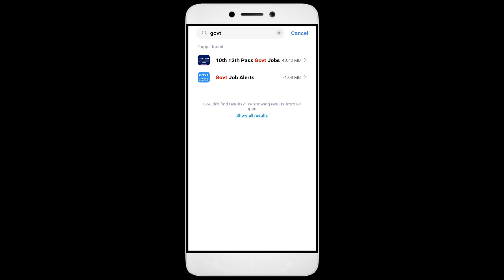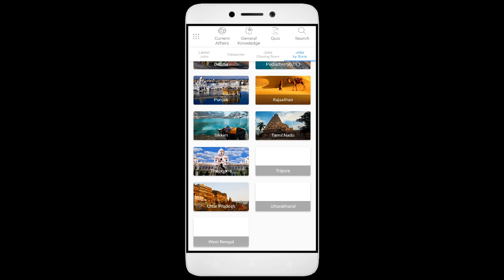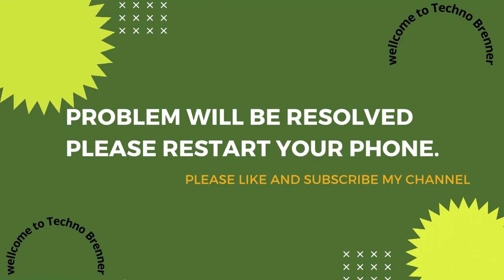How To Fix Govt Job Alerts App not working | Not Open | Space Issue | Network & Permissions Issue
In this YouTube video, we will guide you on how to fix the Govt Job Alerts App when it is not working properly. We will address common issues such as the app not opening, space-related problems, as well as network and permissions issues. By following our step-by-step instructions, you will be able to troubleshoot and resolve these issues, ensuring a smooth experience with the Govt Job Alerts App. Govt Job AlertsApp

1. Go to Settings on your Android device
2. Tap on Apps or Application Manager
3. Find and tap on App
4. Tap on Storage
5. Finally, tap on Clear Data and Clear Cache

Fix Govt Job Alerts not open problem,
How to fix Govt Job Alerts all problems solve,
How to fix Govt Job Alerts not working problem in android phone,
How to fix Govt Job Alerts app not open problem in android phone,
Fix Govt Job Alerts not working in android,
Govt Job Alerts all problems solve,
Govt Job Alerts not responding,
How to fix Govt Job Alerts keeps stopping error in android mobile,
Govt Job Alerts app not working problem,
Fix Govt Job Alerts not loading,
Fix Govt Job Alerts login error,
Govt Job Alerts Black Screen Error,
Fix Govt Job Alerts not open problem android mobile,
How to Fix Govt Job Alerts App Black Screen Error Problem Solve in Android & Ios
How to Fix Govt Job Alerts App Loading Problem in Android
How to Fix Govt Job Alerts App Loading Problem in IOS
How to Fix Something Went Wrong and the Service Failed to Start Error in Govt Job Alerts App.
How To Fix Unfortunately Govt Job Alerts App Has Stopped Error Problem in Android Phone.
How to Fix Solve Govt Job Alerts App Not Working | Not Opening | Not Open | Loading Solve Problem in Android & Ios
Govt Job Alerts not working today,
why Govt Job Alerts is not working in my phone,
Govt Job Alerts game not starting,
Govt Job Alerts not starting,
Govt Job Alerts failed to load server list,
How To Fix Govt Job Alerts App not working | Not Open | Space Issue | Keeps Crashing Problem.
Govt Job Alerts App (Auto Close) Automatically
Govt Job Alerts app freezing issue in Android
Govt Job Alerts app Keeps Hanging issue in Android
Govt Job Alerts Keeps Lagging issue in Android.